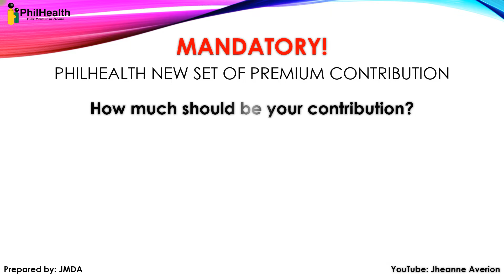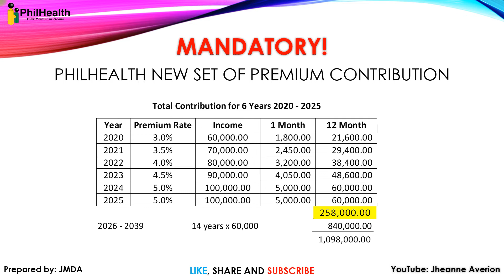MANDATORY - Updated Philhealth New Contribution 3% of OFW Income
I made this video to give information to all OFW about the updated Philhealth Contribution which is 3% of Income.

Source:
Philhealth
Photos (CTTO)

Other Link that you might be interested
Dote Scuola 2020/2021 Regione Lombardia